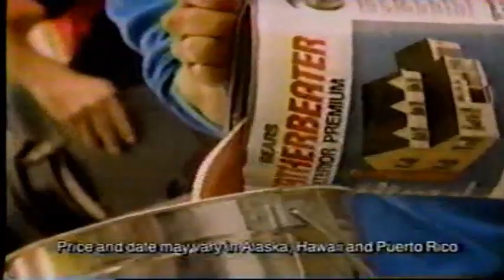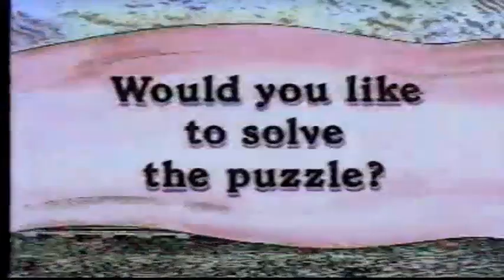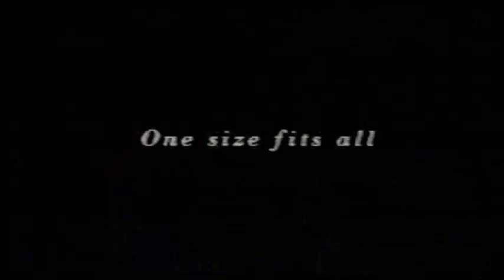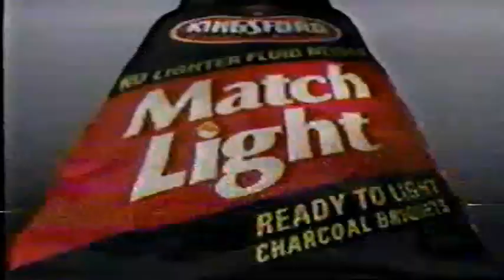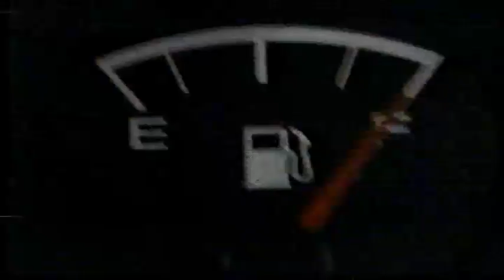June 1992 NBC Las Vegas Commercials